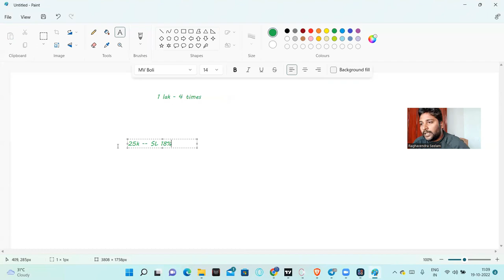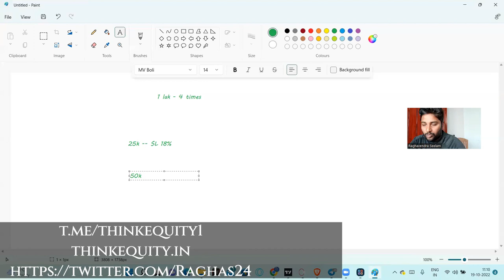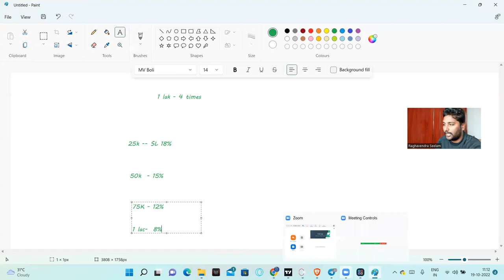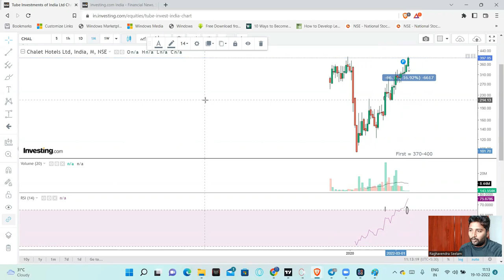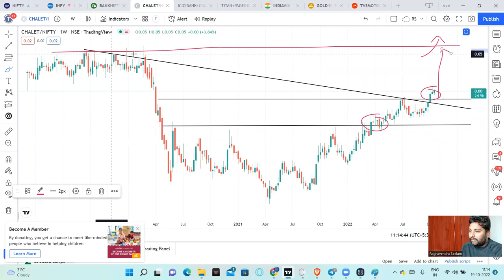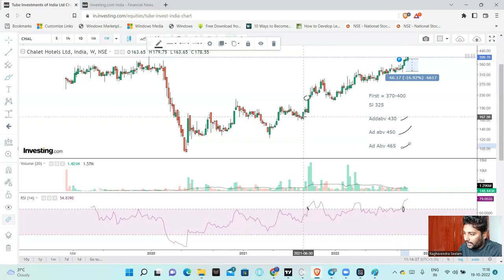TOP STOCKS For INVESTMENT In STOCK MARKET | Samvat 2078 Top stocks | DIWALI STOCKS -1 | Telugu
1. The Dhandho Investor
2. Common Stocks and Uncommon Profits
3. One Up on Wall Street
4. Learn to Earn
5. The Unusual Billionaires
6. Reminiscence of a stock operator

Technical Analysis Books:
1. how to make money trading with charts
2. Technical Analysis and Stock market profits

Some Self-help books I recommend to read:
1. Power of your Sub- Conscious Mind
2. Think and Grow Rich
3. The Steve Jobs Way
4. Ted Talks
5. Crush It
My Video gear:
1. Samsung Galaxy S8
2. Dell Laptop
3. Microphone
4. Gorilla Pod